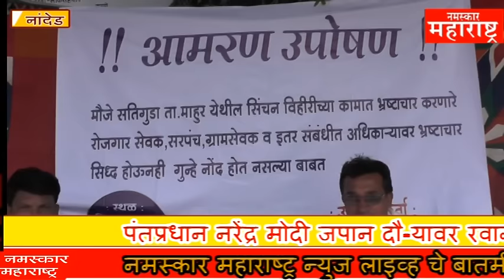माहूर तालुक्यात सिचंन विहिरीच्या कामात भ्रष्टाचार -Nanded News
Namaskar Maharashtra News Live